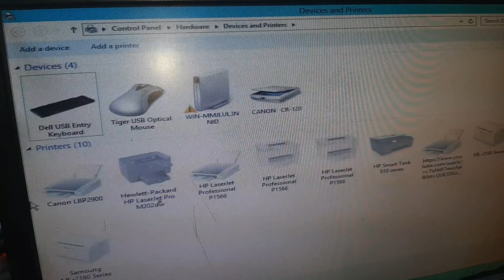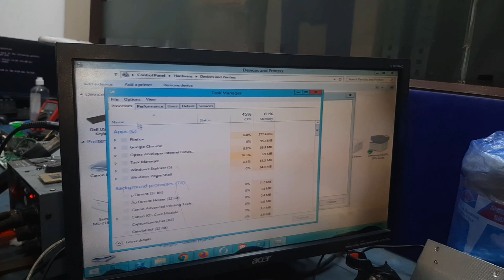Canon image formula CR-120 UV cts Not power problem fix step by step